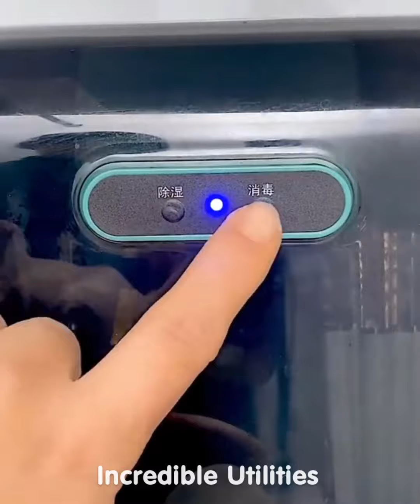New Gadgets!😍 Smart Utilities for every home #381 | Versatile Utensils | Makeup & Beauty 😍